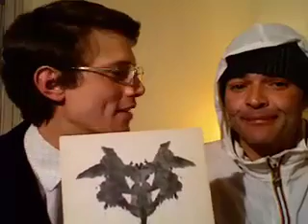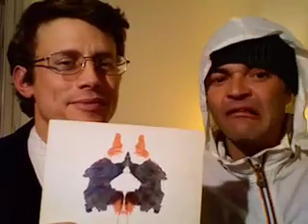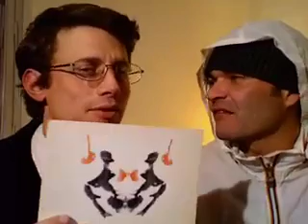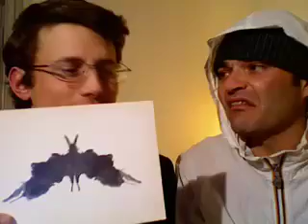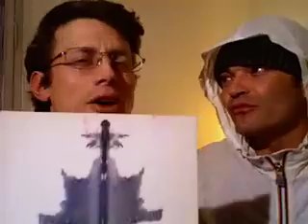rorschach kevin bolomey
voici une démonstration du test de Rorschach faite par le Dr Van der Gück sur un patient extraordinaire : le petit Kevin Bolomey